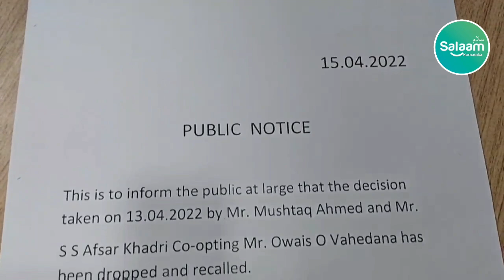Jumma masjid Trust Board dispute